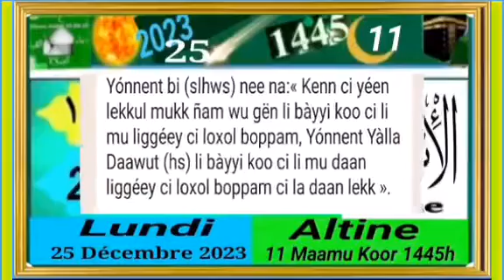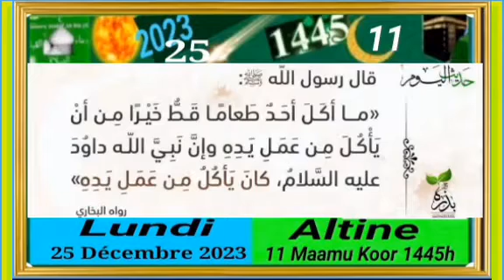25 Décembre 2023